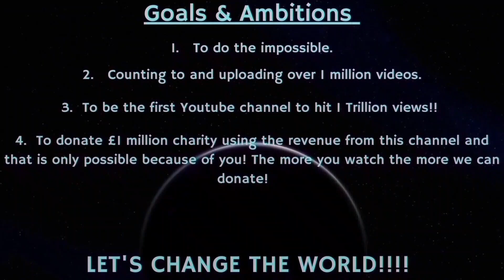Counting to ONE MILLION!!, This is Number 98,479